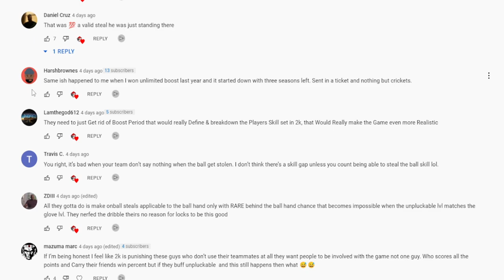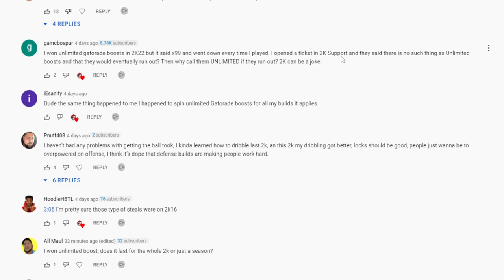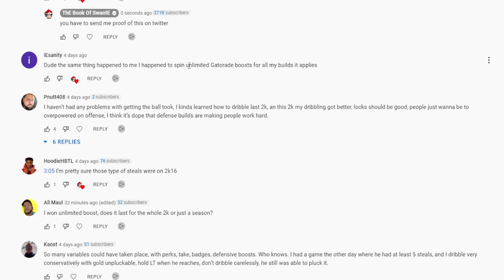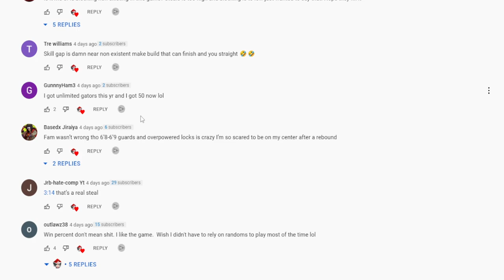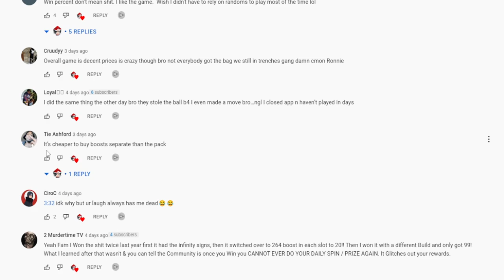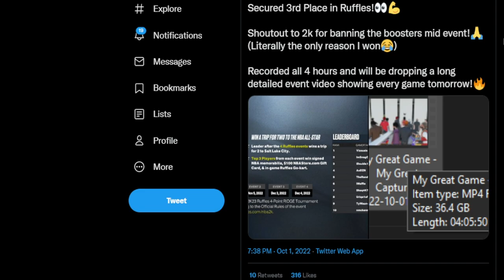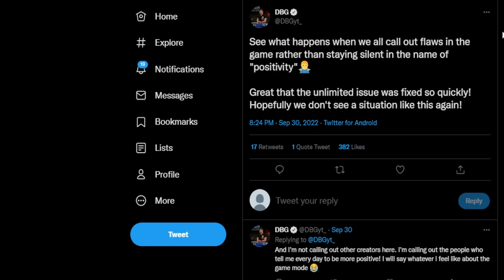NBA 2K23 UPDATE 🤯 UNLIMITED GATORADE & SKILL BOOST GLITCH NBA2K23 | HOW TO GET CHEAPER SKILL BOOST